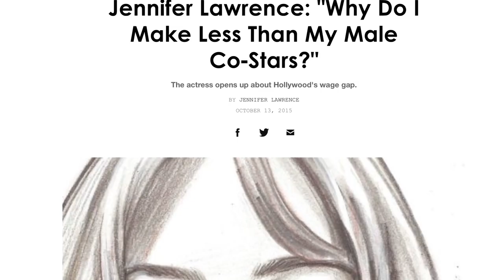How Hollywood Is Changing Forever timesup | International Women's Day | MTV Movies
To celebrate International Womens Day 2018, MTV sat down with Jennifer Lawrence, Margot Robbie, Allison Janney, Charlize Theron and Alicia Vikander to get the insider take on how Hollywood is changing for women. Watch some of Hollywood’s biggest stars explain the changes they are seeing all around them, and what still needs to be done when it comes to female equality in the industry.